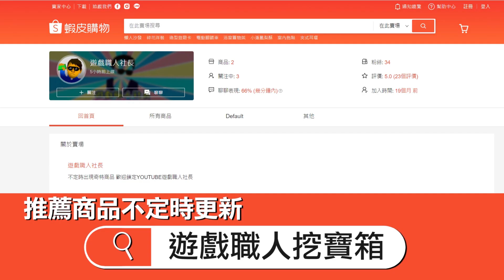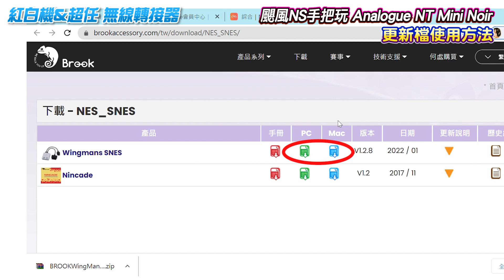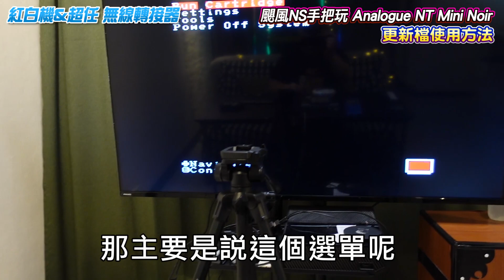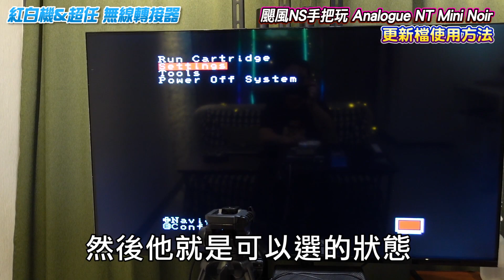紅白機&超任《NES/SNES無線轉接器》更新支援颶風NS手把 ! Analogue NT Mini也通用!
20220125
1. 新增支援Analogue Nt mini主機
2. 相容性更新：新增支援
　zCity颶風NS無線手把
　PDP Faceoff Deluxe+ Audio Wired Controller for NS
　Victrix Gambit World's Fastest Controller for XBOX
3. 新增支援SUPER MULTITAP
4. 調快連發速度
5. 支援於Fighting Stick模式下做Turbo/Remap設定。
　設定完成儲存後跳回Gamepad 模式(轉接器上主機LED由紅燈變綠燈